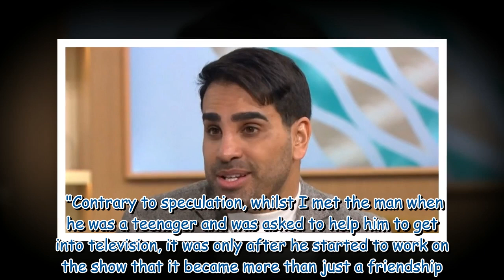Dr Ranj says his 'toxic' This Morning workplace complaint was NOT about Phillip Schofield